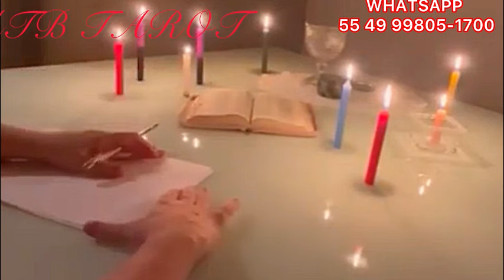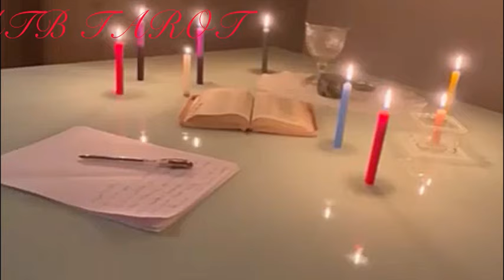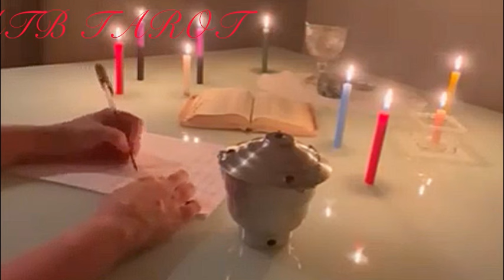PISCES: A hidden force is paving the way for great fortune and love resolution this week